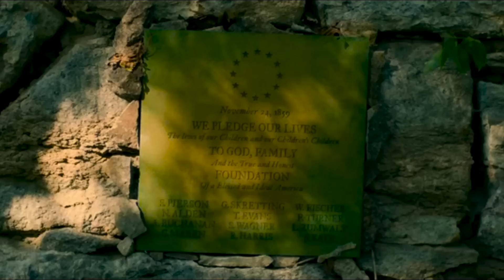Amikor azt hittük, ENNÉL ROSSZABB már nem lehet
Támogasd a csatornát! Link a kommentek között 👇👇👇